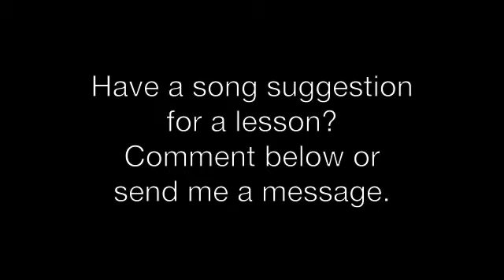Vampire Weekend - Step - Guitar Lesson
Learn an acoustic vocal version of Vampire Weekend's Step
Capo at third fret.  Chord progression: |: G D | Bm Em | C G | C G :|